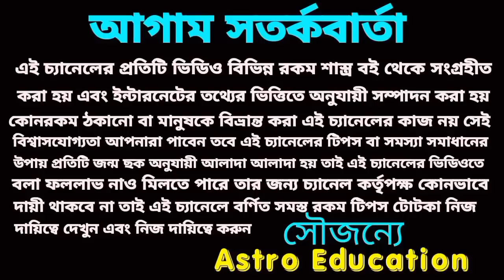2 July 2022 gift for 5 Rashi!